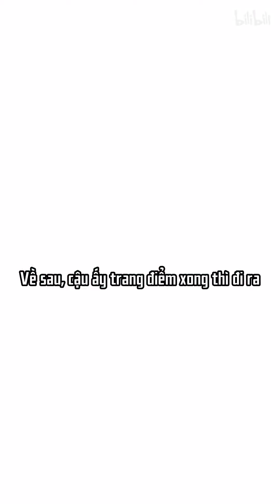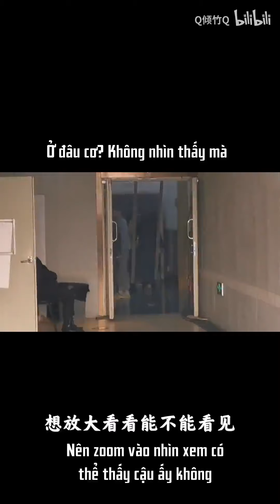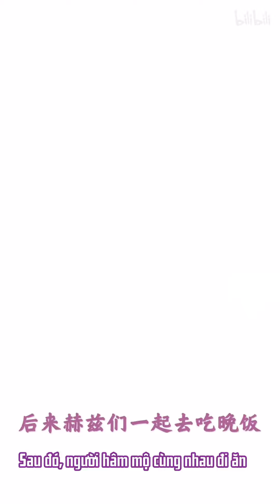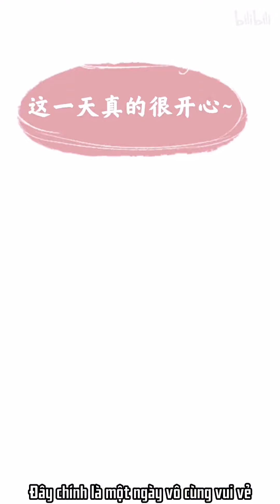[vietsub][Hoắc Tôn] Một ngày theo chân Hoắc Tôn